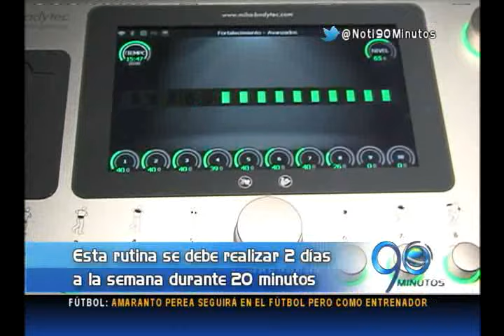Septiembre 7 de 2015 'Entrenamiento inteligente', una nueva forma de hacer ejercicio